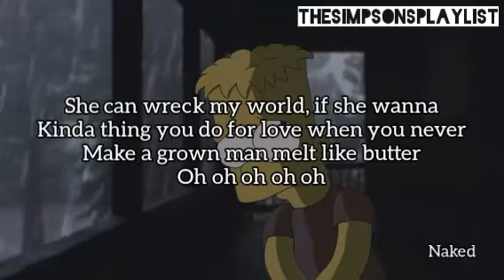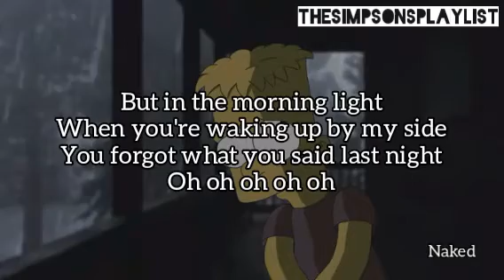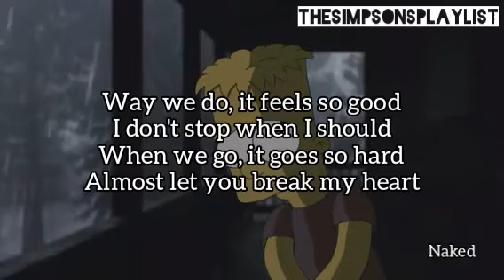Naked - Jonas Blue & MAX (Lyrics) l NEW SONG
Hi guys, this video contains the Lyrics of the Song "Naked" originally by Jonas Blue.

Naked
by Jonas Blue

You only say you love me when we're naked
When you're banging on my bedroom door
You only say you love me when you want me and we're naked
When you're laying on my bathroom floor

Hourglass shape, full figure
Silhouette send me off like a trigger
Goddamn I'm the man when I'm with her
(Oh-oh-oh-oh-oh)
Think I've fallen but I know I can't tell her
She got a mind that can change with the weather
She'd even eat me alive if I let her
(Oh-oh-oh-oh-oh)

When you call me late at night
Tell me you're just passing by
You got something else on your mind, I'm yours (I'm yours)
But in the morning light
When you're waking up by my side
You forgot what you said last night
(Oh-oh-oh-oh-oh)

Way we do, it feels so good
I don't stop you when I should
When we go, it goes so hard
Almost let you break my heart

You keep me up all night, no quitting
Appetite for delight, no limit
So fine, I'll make her mine in a minute
(Oh-oh-oh-oh-oh)
She can wreck my world if she wanna
Kinda thing you do for love when you never
Make a grown man melt like butter
(Oh-oh-oh-oh-oh)

(Oh-oh-oh-oh-oh)

Something 'bout me with no clothes
Makes her wanna love me more
Don't know what it is for sure
Something on my body makes
Her say things she shouldn't say
Guess it's just the way I'm made up
(That's right, let's go)